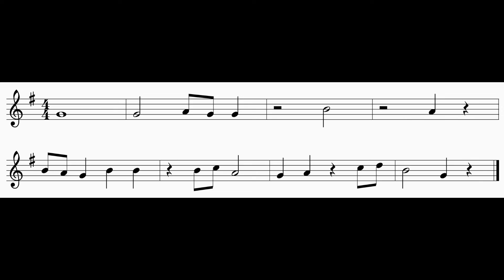G Major Exercise 1